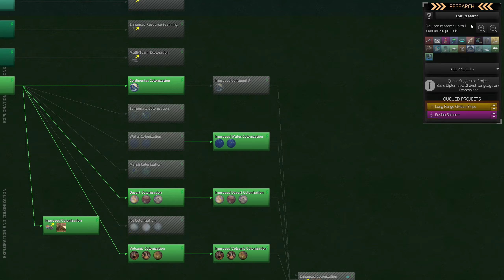Distant Worlds 2: Gizureans Campaign #8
We launch an attack on the Tond and then when the humans don't declare war but write a wishy washy worded letter of condemnation at the G20... I declare war on them as well in part 8 of my Gizurean playthrough in Distant Worlds 2

PC Specs
1st Storage Drive          2TB Samsung 870 QVO 2.5" SSD, SATA 6Gb/s (up to 560MB/sR | 530MB/sW)
2nd Storage Drive 8TB SEAGATE IRONWOLF PRO 3.5", 7200 RPM 256MB CACHE